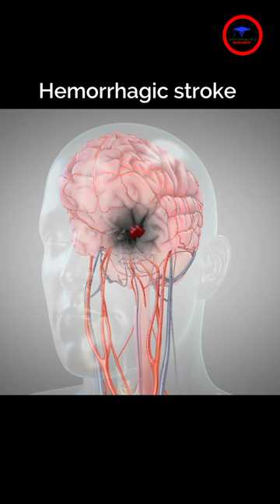The goal of Treat Hemorrhagic stroke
Hemorrhagic Stroke (Bleeds)

They're caused by a weakened vessel that ruptures and bleeds into the surrounding brain. The blood accumulates and compresses the surrounding brain tissue. The two types of hemorrhagic strokes are intracerebral (within the brain) hemorrhage or subarachnoid hemorrhage.

Hemorrhagic stroke
Hemorrhagic stroke occurs when a blood vessel in the brain leaks or ruptures. Brain hemorrhages can result from many conditions that affect the blood vessels. Factors related to hemorrhagic stroke include:

Uncontrolled high blood pressure
Overtreatment with blood thinners (anticoagulants)
Bulges at weak spots in your blood vessel walls (aneurysms)
Trauma (such as a car accident)
Protein deposits in blood vessel walls that lead to weakness in the vessel wall (cerebral amyloid angiopathy)
Ischemic stroke leading to hemorrhage
A less common cause of bleeding in the brain is the rupture of an irregular tangle of thin-walled blood vessels (arteriovenous malformation)...